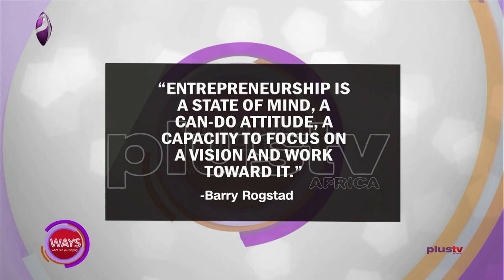Steve Harris Shares How Entrepreneurs Can Strive In Phase Of The Pandemic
An entrepreneur is a person who sets up a business or businesses, taking on financial risks in the hope of profit.

Steve Harris, Life and Business Strategist joined us in the studio.